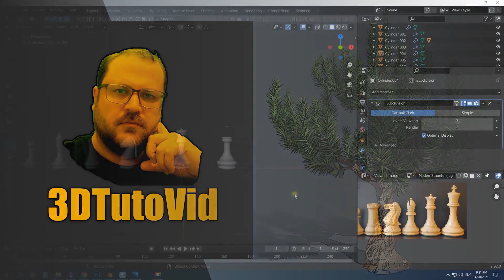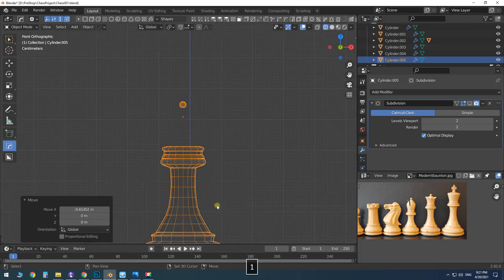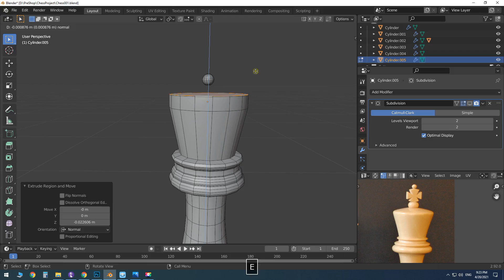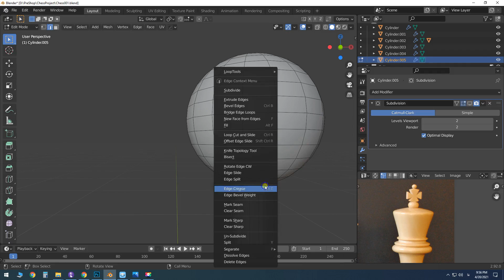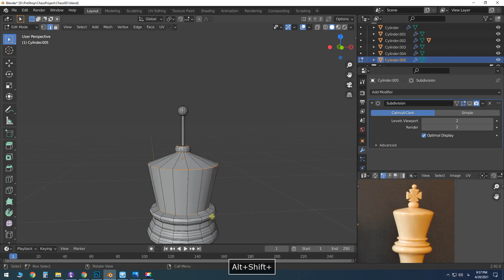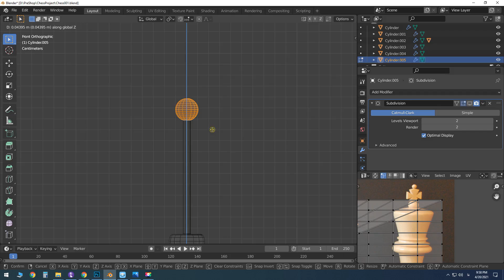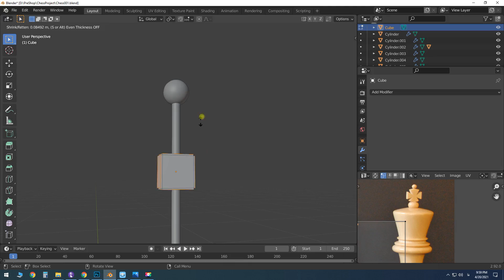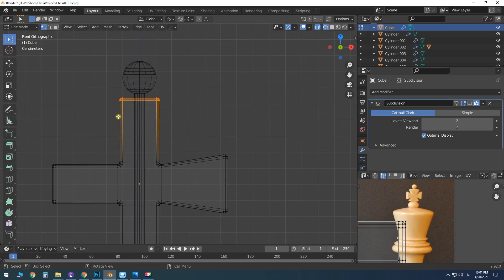How to modeling Chess with Blender 2.92 Part 6/6 ( King )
Hello friends

In this Video, you can learn how to modeling Chess ( King ) with Blender.
Part 6 : King

We will show how to use Blender for your projects.